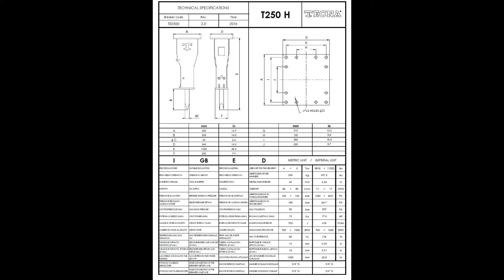33.Tecna hydraulic hammer T250h ( 250 kg)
For more details check:
Tecna hydraulic hammer T250h ( 250 kg)

SKYPE: biterra